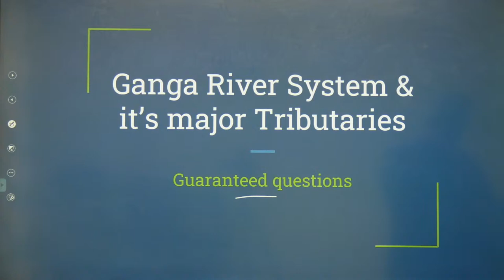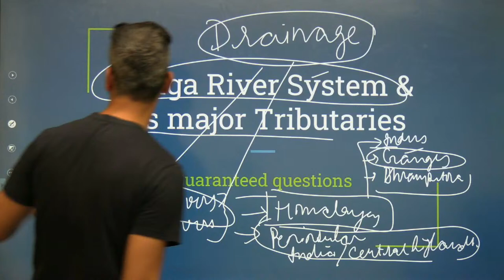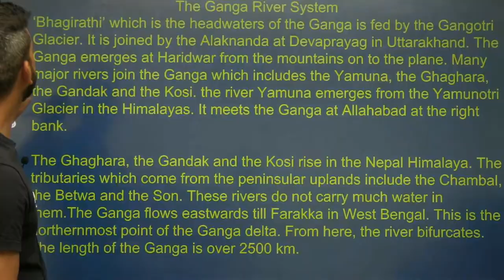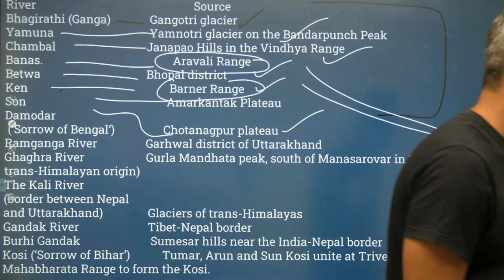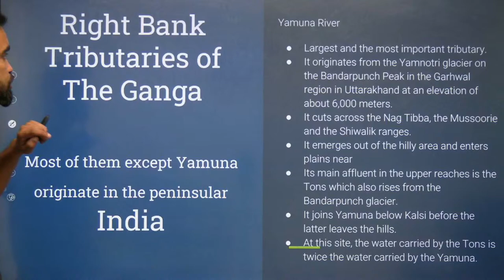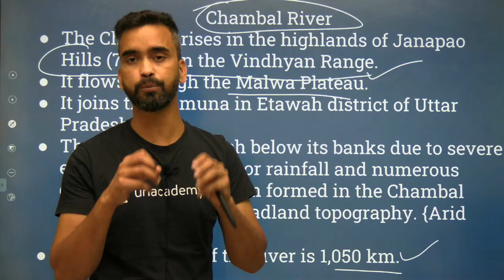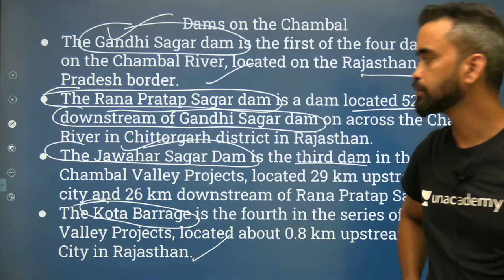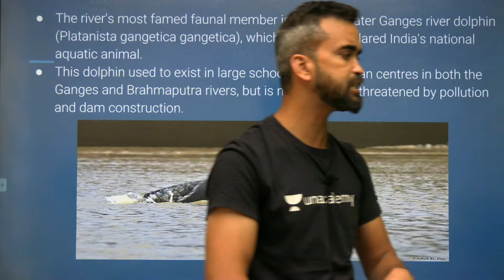INDIAN GEOGRAPHY ( DRAINAGE ) - SUNNY SIR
Step5:- Give OTP & Enjoy Learning With Us!!! IN THIS LIVE SESSION WE WILL DISCUSS ABOUT INDIAN GEOGRAPHY DIFFERENT Tectonic plates  WHICH IS RELEVANT FROM EXAMINATION POINT OF VIEW .

Jai hind!!!

Unacademy Subscription Benefits:
1. Learn from your favourite teacher
2. Dedicated DOUBT sessions
3. One Subscription, Unlimited Access
4. Real-time interaction with Teachers
5. You can ask doubts in the live class
6. Download the videos & watch offline